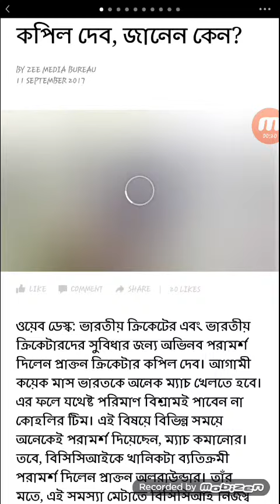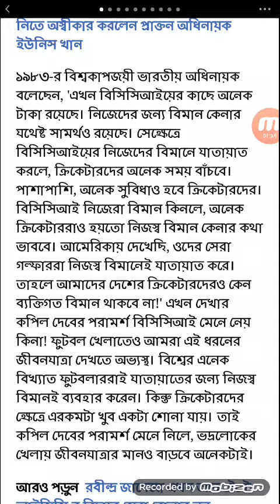Air India signs MoU with BCCI to fly Team India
s per the MoU, Air India will now be the ‘preferred airline’ for the Indian cricket team for a period of one year, effective 1 September